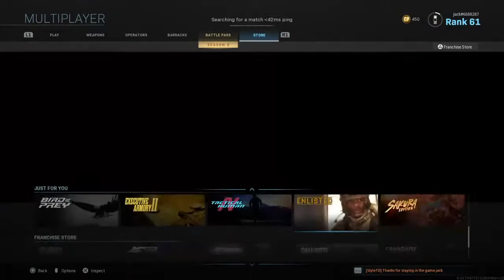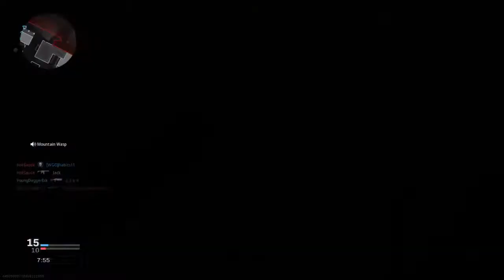LIVE : MW Season 3: Solo for now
Little commentary trying to concentrate